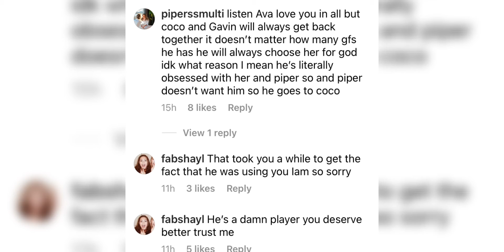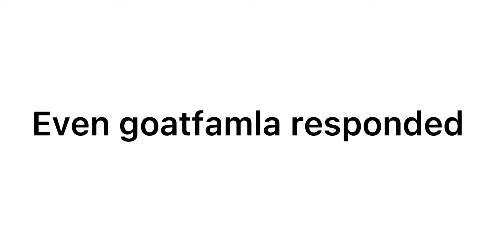Ava responded to Coco being at Gavins house!!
Lasted video:

Coco was at Gavin's house!!